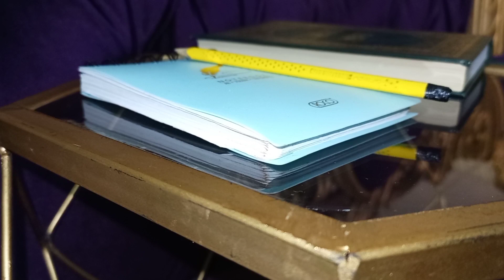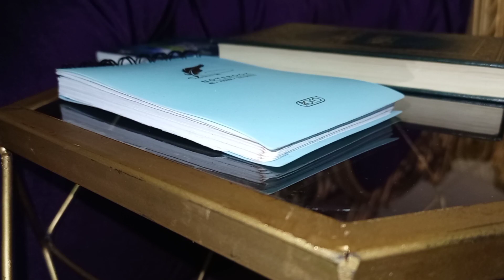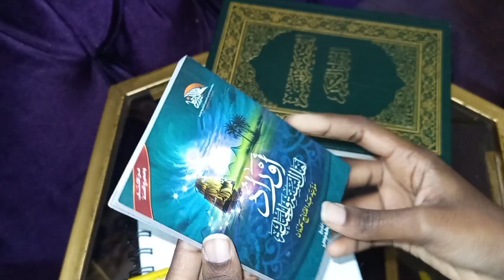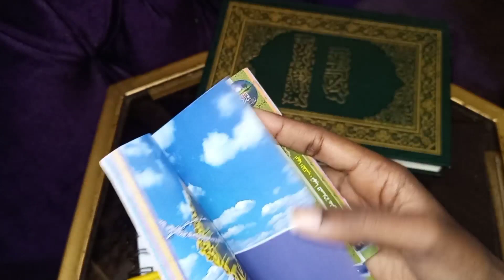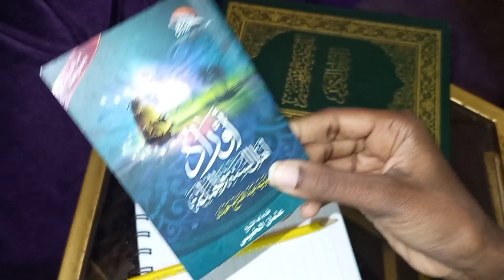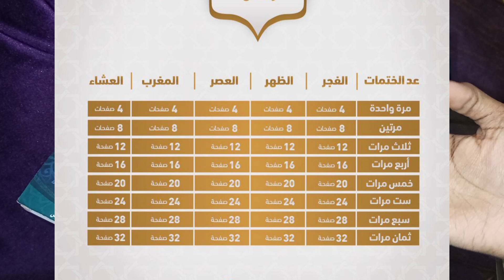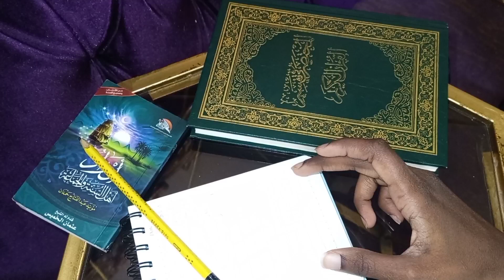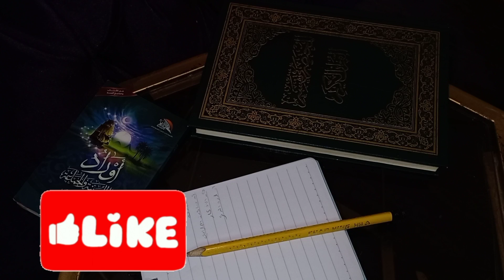كيف استغل كل يوميات رمضان+جدول للختم اكثر من مره بالتفصيل وأكثر🌙🤍